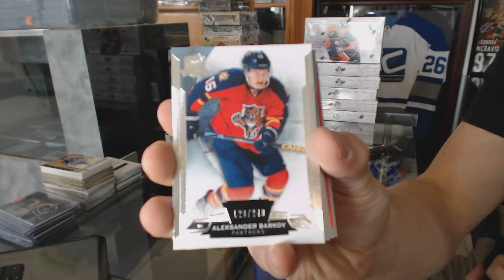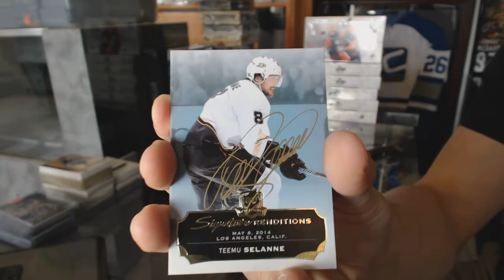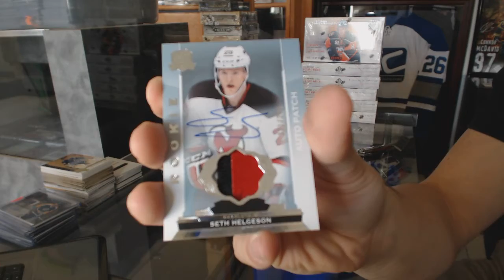14-15 Upper Deck The Cup Hockey Box Break - C&C #6537